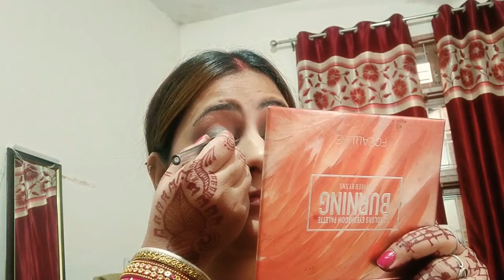Party Makeup For Bigners Very Easy //step by step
party makeup